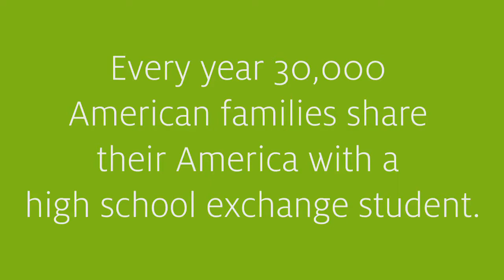What's Your America - On The Farm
Ever wonder what life on a farm would be like for an exchange student? Whether your America is life on a farm, in the mountains, or in a city, share your America with an exchange student.
If you're interested in hosting a high school exchange student, let us know!